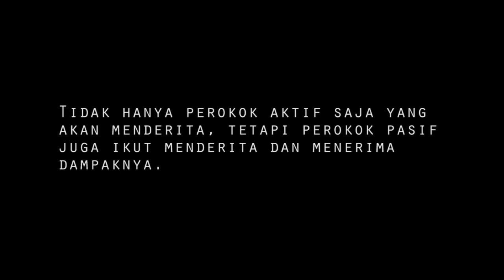Juara 2 Lomba Vlog Dinas Kesehatan Kota Tangerang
Riska Irwanda Pangestuti dari SMK Budi Luhur
dengan tema Remaja Anti Rokok dan Narkoba.
video mereka juga bisa disaksikan di channel berikut,